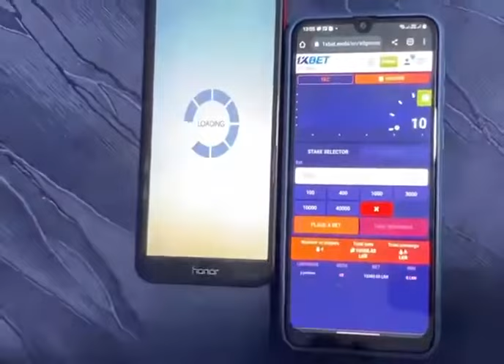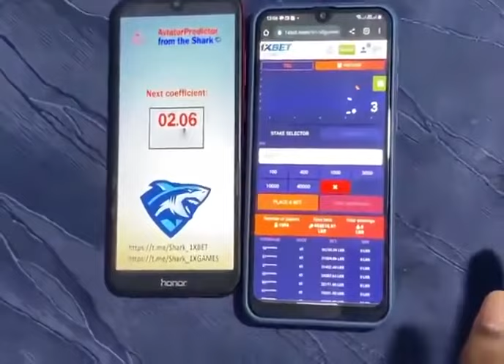1xbet crash game hack| 1xbet crash game trick | SR Bet Official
How To Hack 1xbet Crash Game || 1xbet ফ্রিতে ক্রাশ গেম হ্যাক || 1xbet crash game hack in 2024

How To Hack 1xbet Crash Game || 1xbet ফ্রিতে ক্রাশ গেম হ্যাক || Hack in 1xbet

🆔What's Apps Link💯

all character's and events depicted in this video are entirely fictitious and for entertainment purpose only, any similarity to actual events or purpose, living or dead, is purely coincidental and is suitable for a mature audience (15+)

1XBET_FOOTBALL|_MULTI